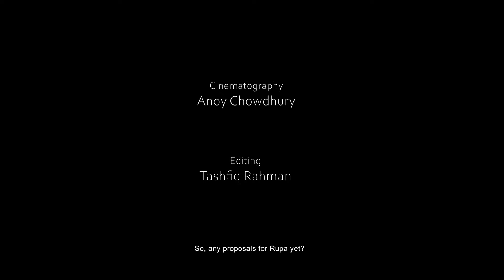TRAILER - Maati (2020) | 14th International Children's Film Festival Bangladesh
COME & WATCH the film and much more at the festival.